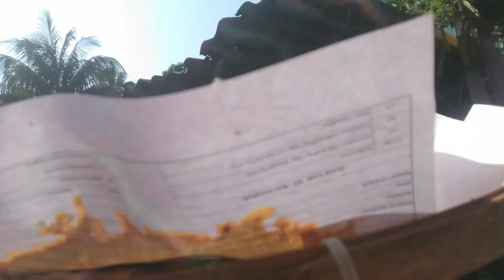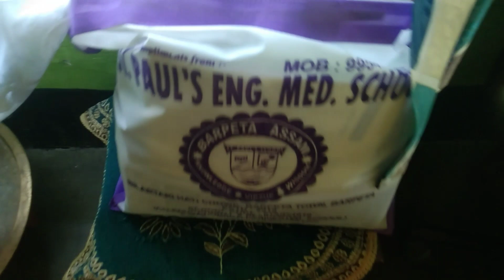তেঙেচী শাকৰ ৰেচিপি এটা আগবঢ়ালো ।কোনেও নাজানে কাৰ কেতিয়া কি হয়।@sangitas_vlog_&_pakghor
তেঙেচী শাকৰ ৰেচিপি এটা আগবঢ়ালো ।কোনেও নাজানে কাৰ কেতিয়া কি হয়।

     তেঙেচী শাক শৰীৰৰ কাৰণে খুব উপকাৰী